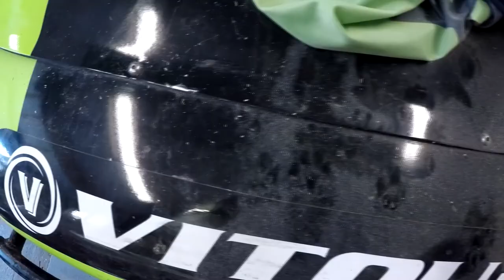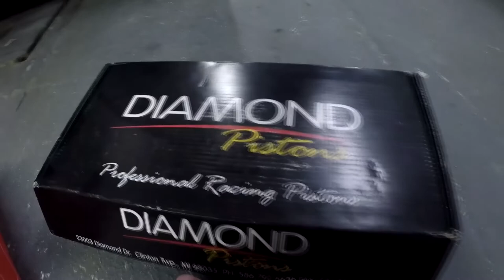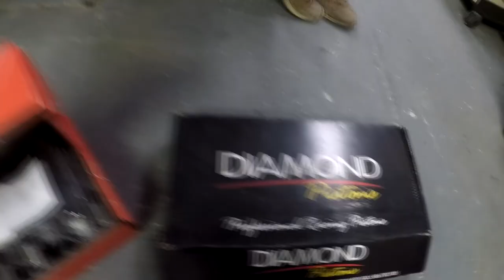Our plans for the 2021 Drift Season - VLOG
Hey guys, its been a while since the last VLOG (April). I do apologize for that! In today's video, Alannah helps me strip the bodywork off the S14, and my dad checks the 2jz's current health with a compression check. We also show you guys some juicy upgrades we have planned for the next drift season!